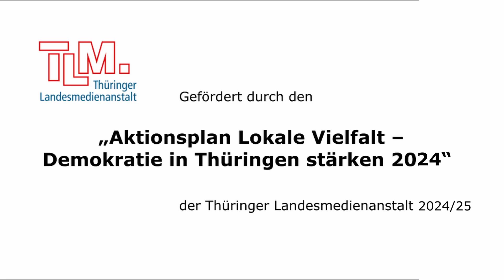CDU, BSW und SPD Sondierungsgespräche über die Bildung einer Regierungskonstellation beendet.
In Erfurt haben CDU, BSW und SPD am Dienstag ihre ersten Sondierungsgespräche über die Bildung einer tragfähigen Regierungskonstellation beendet. Nach dem Treffen in Erfurt sagten Vertreter der drei Parteien traten danach vor die Presse: Was sie sagten, gibt es an dieser Stelle im Original-Ton. Am Mittwoch sollen die Gespräche fortgesetzt werden.